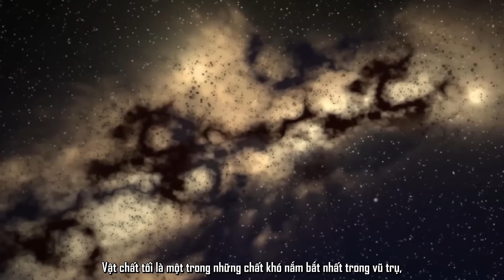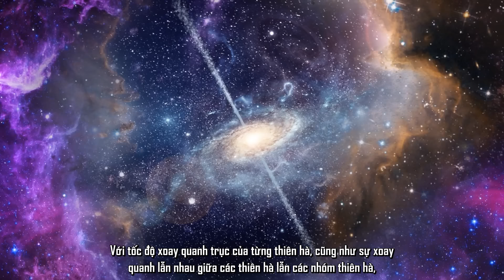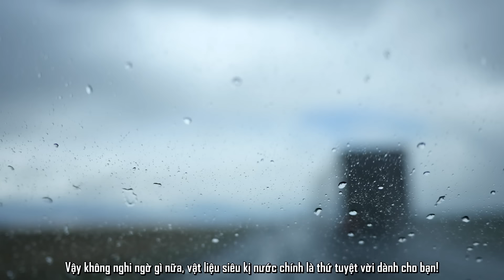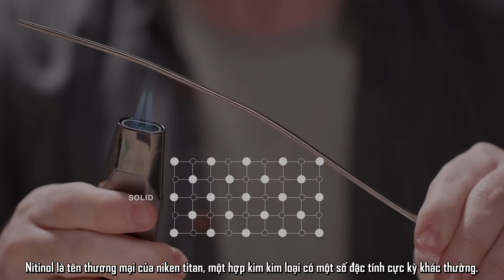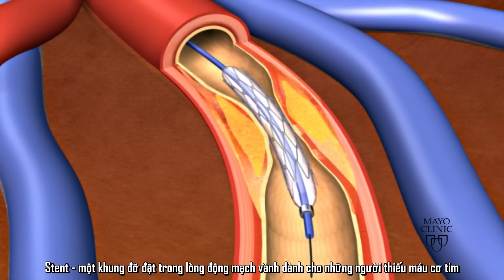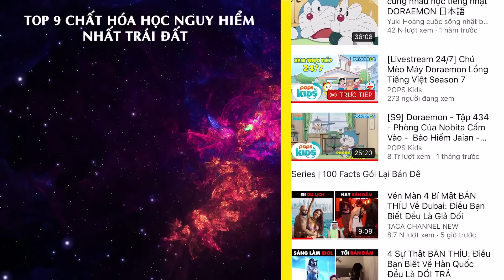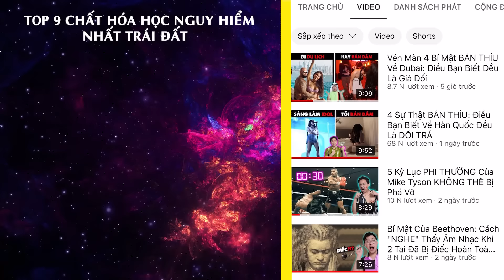Đây Là Chất Rắn Nhẹ Nhất Thế Giới... Và 8 vật chất kỳ lạ khoa học vô tình phát hiện!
Vũ trụ được tạo bởi muôn vàn những vật chất khác nhau, và dĩ nhiên các nhà khoa học vẫn chưa thể giải mã được hết chúng.

★ TOP 9 CHẤT HÓA HỌC NGUY HIỂM NHẤT TRÊN TRÁI ĐẤT

00:00 Giới thiệu
00:31 1. Triiodide
01:44 2. Vật chất tối
02:53 3. Vantablack
03:49 4. Graphene Airgel
04:49 5. Vật liệu siêu kỵ nước
05:45 6. Chất lỏng sắt từ
06:40 7. Nitinol
07:48 8. Hydrogel